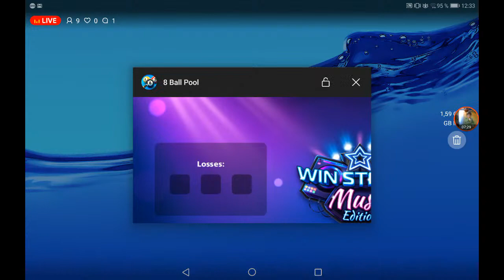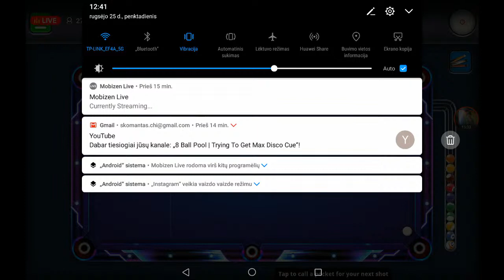8 Ball Pool | Trying To Get Max Disco Cue